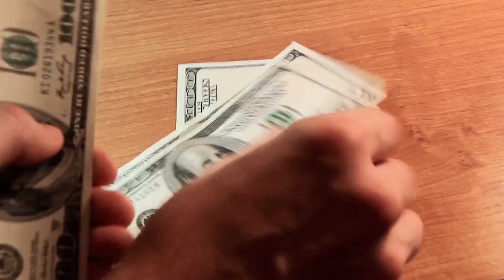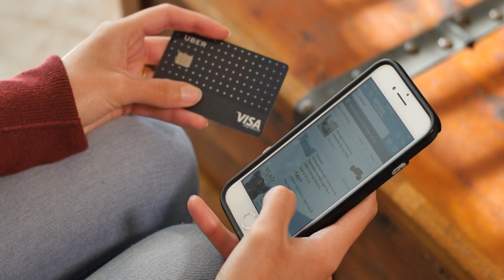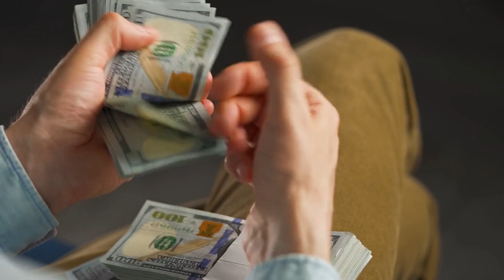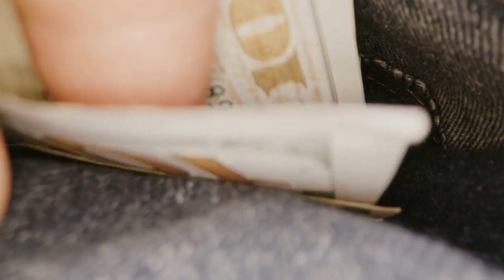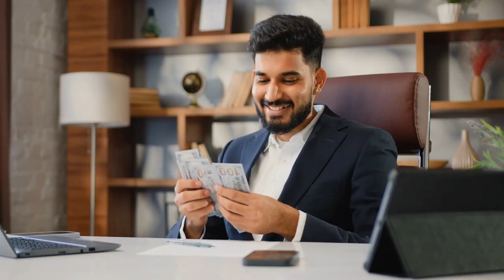💰How to Take Control of Your Finances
Managing finances is a continuous process and it takes dedication and knowledge to take control of your money.

Welcome to @Money2wealth, where we aim to turn your financial dreams into reality. It´s time to take responsibility for your financial stability, increase your earnings, and achieve your dreams.

In this video, we share strategies and principles that will empower you to take control of your financial future. Our videos serve as a guide to navigate the complex landscape of real estate and money management.

With the intent to educate and inspire, the videos we create focus on improving your financial well-being.

It is advisable to consult a professional before making any financial decisions. The strategies shared may not work for everyone, and past results do not guarantee future results. We do not advertise any specific product or service; all advice is based on general financial principles.

We value your perspective and experiences. Please don't hesitate to share your thoughts, questions, and insights in the comments section below.

Thank you for joining us on this financial journey. We look forward to being a part of your journey towards wealth creation and financial success.